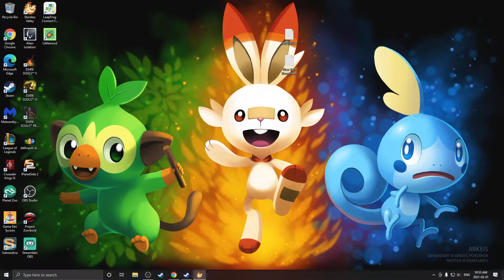Stardew Ep 2